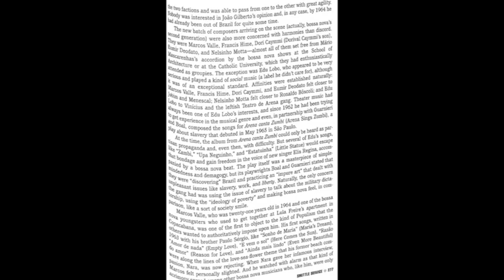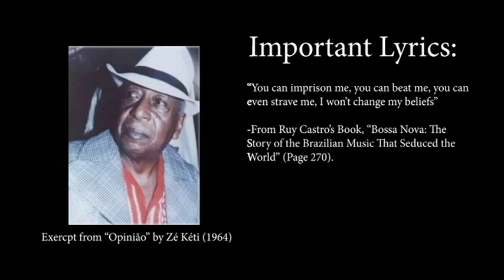Bossa Nova and Politics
Bossa Nova is a Brazilian music genre that became popular during the 1950s and 1960s. At the same time, a military dictatorship regime  formed that would last until 1985. This video looks into the artists that addressed or avoided political issues with their lyrics.

NOTE: I am not the owner of the concert footage, music, or most images.